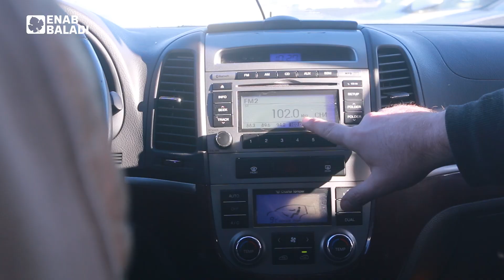جمود في أسواق بيع السيارات بالشمال السوري